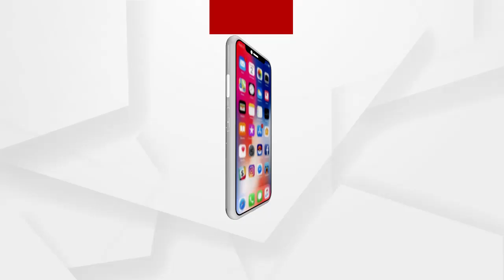ପାଇଖାନା ଘରେ ବିତୁଛି ଦିବ୍ୟାଙ୍ଗ ଯୁବତୀଙ୍କ ଜୀବନ..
ପାଇଖାନା ଘରେ ବିତୁଛି ଦିବ୍ୟାଙ୍ଗ ଯୁବତୀଙ୍କ ଜୀବନ I ଖାଇବା, ପିଇବା, ବସିବା-ଉଠିବା ସବୁ ସେଇଠି
ପ୍ରଶାସନ ଅଧିକାରୀଙ୍କ ନିକଟରେ ପହଞ୍ଚୁନି ଗୁରୁବାରୀଙ୍କ ଦୁଃଖ ..